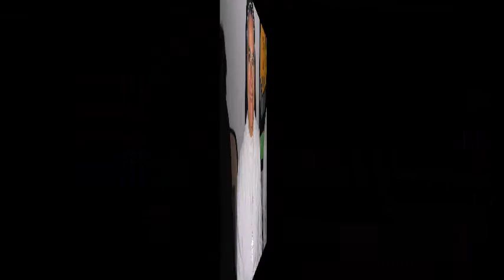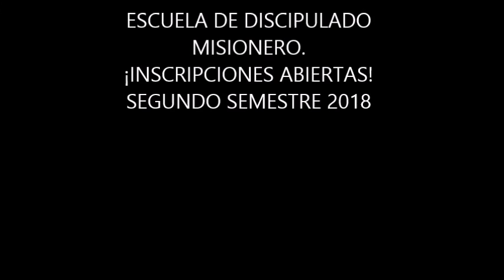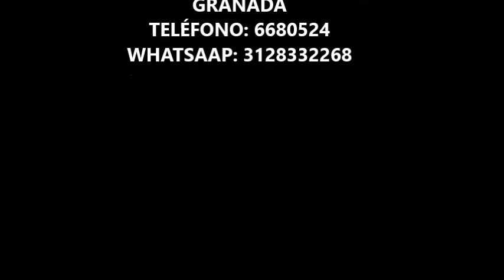PRESENTACION LA ESCUELA